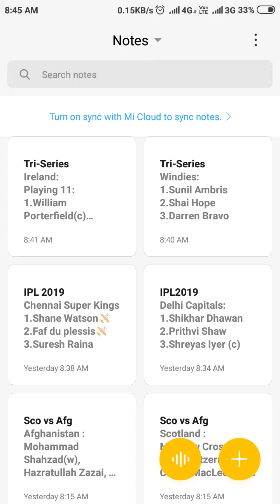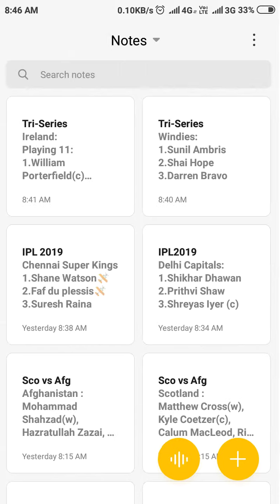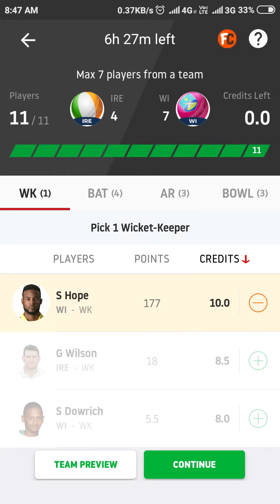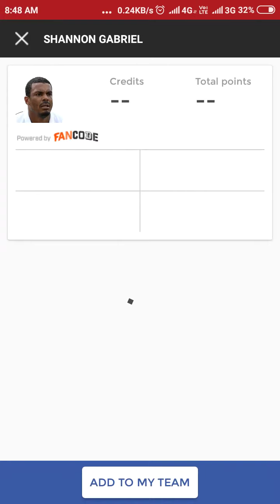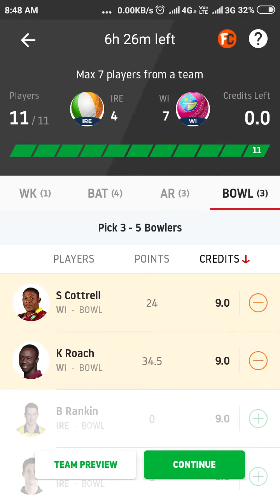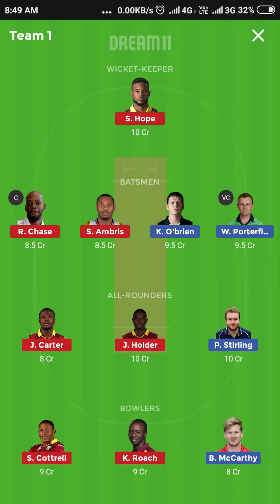IRE vs WI TRI-SERIES ODI DREAM 11 TEAM AND PLAYING 11